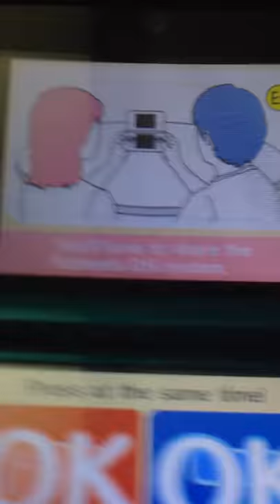Photo dojo colin the hedgehog vs sad chirp